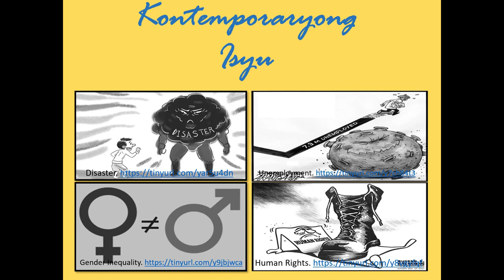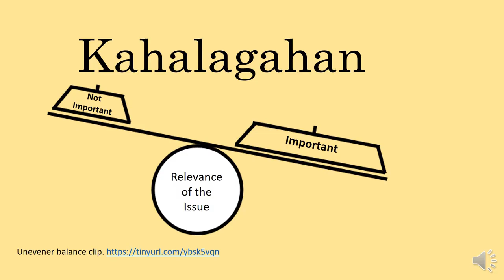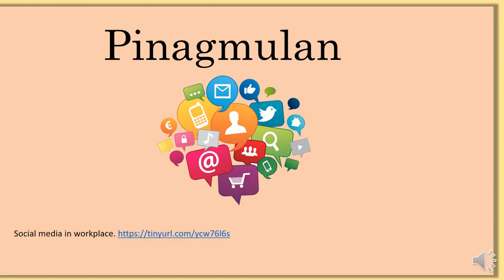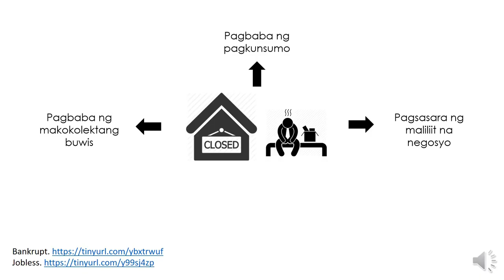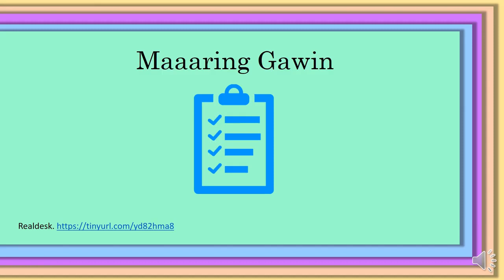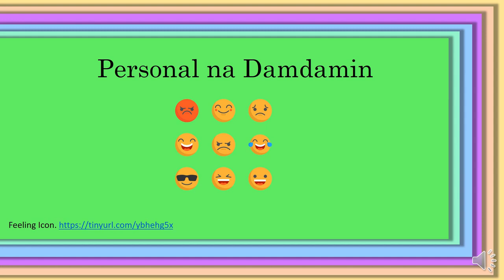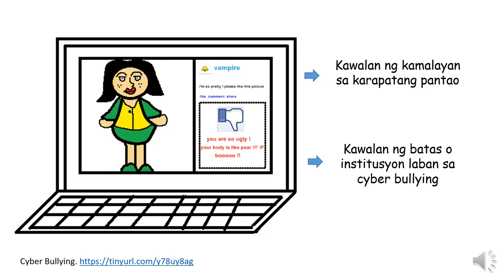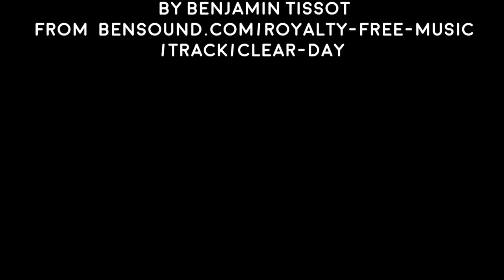AP10- Q1-ARALIN 1 PART 1